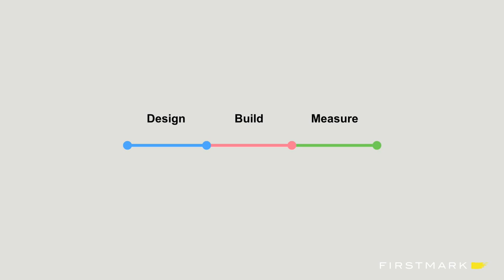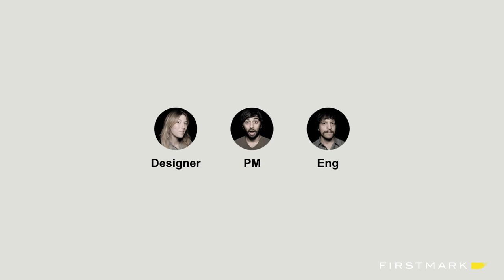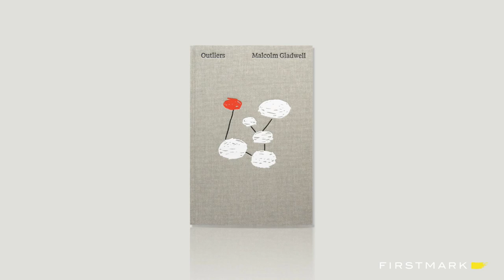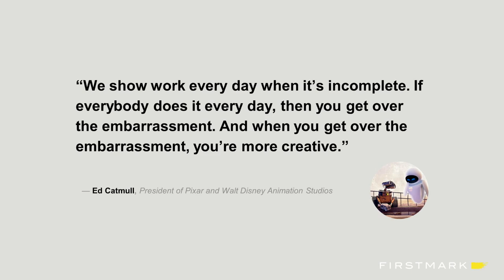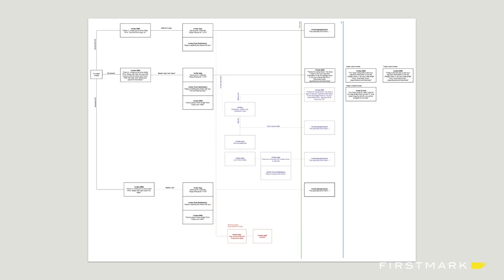Dine and Dash Design: Making Pay with Cover [Design Driven NYC / FirstMark Capital]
Kim Bost, Design Lead at Pay with Cover, discusses the process behind the design of Cover's "Dine and Dash" iPhone app. To find out more about FirstMark Capital, To find out more about Design Driven NYC,